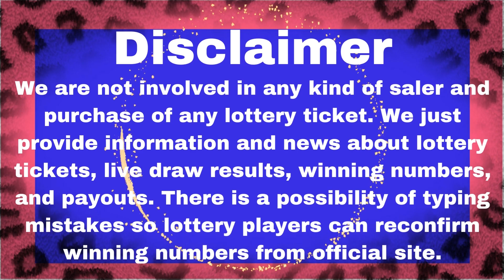Idaho Night Lottery Drawing Results - Pick 3 - Pick 4 - 5 Star Draw - Weekly Grand - Powerball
Today December 16, 2022, Find here uploaded Idaho Lottery Results, Top payouts, and winning numbers for today and past 30 days in this video. These Idaho Lotteries are drawn at day, midday, and morning timings.

The Idaho Lottery live draw results are released in Midday and Day timing daily at 06:59., MT. by The Idaho Department of self-governing Agencies.
Find in this post Pick 3 Day, Pick 3 Night, Pick 4 Day, Pick 4 Night, Idaho Cash, Weekly Grand, 5 Star Draw, Powerball, Mega Millions, Lotto America, Lucky For Life live drawing lottery results, jackpot prizes and winning numbers for today December 16, 2022, past 30 days.

Important Note: For getting Quick and fast Idaho Midday lottery live draw results, winning numbers, payouts, and news.